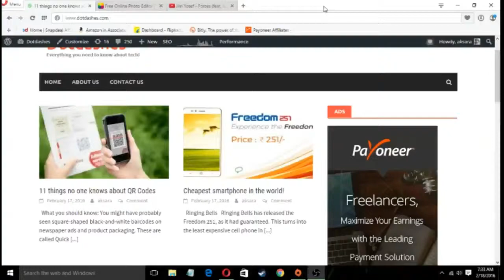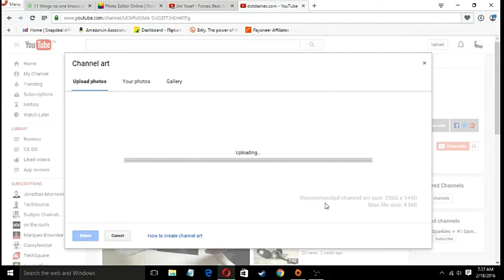How to make youtube banner in under 2 minutes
This video shows you the easiest way to make professional youtube banner art!
Visit : Fotor.com